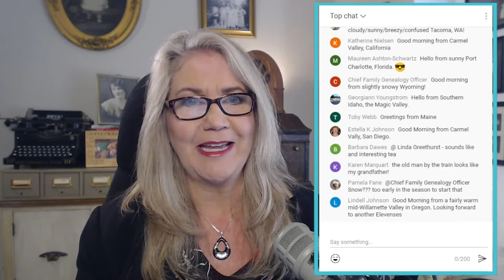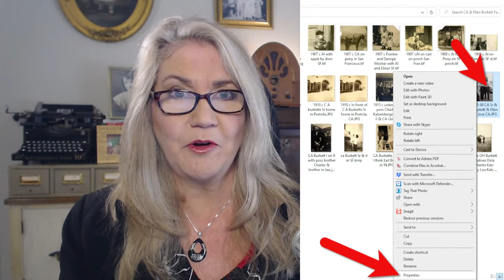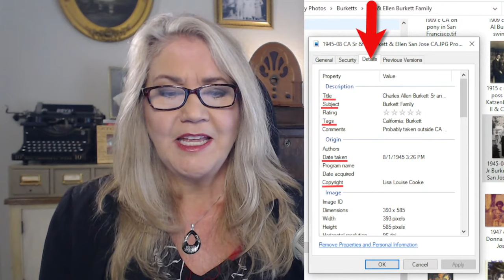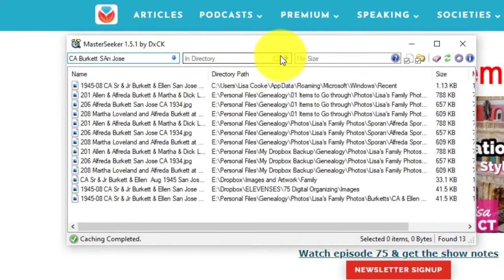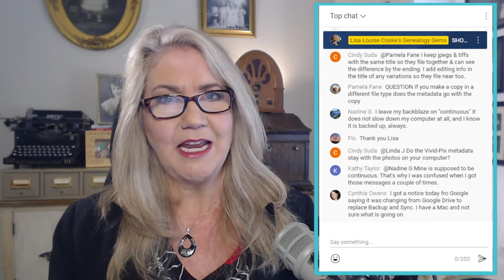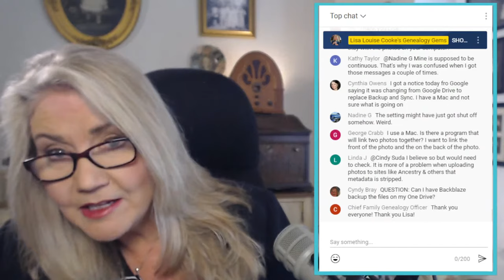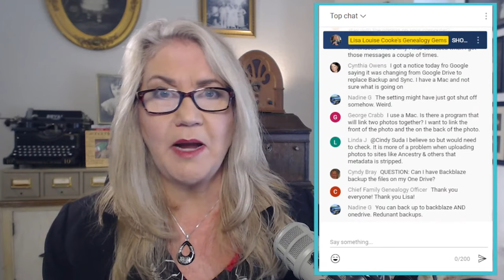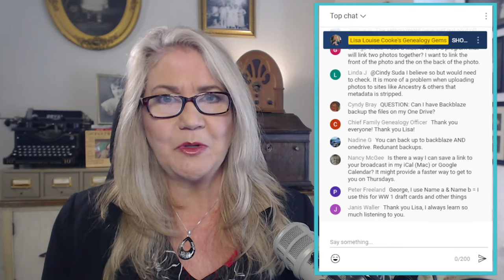Digital Preservation Library of Congress Style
In Elevenses with Lisa episode 75 Lisa Louise Cooke talks with Mike Ashenfelder (formerly with the Library of Congress) about digital preservation for the lay person.

⌚ Jump to Video Sections:
00:00 Introduction
03:32 Interview with Mike Ashenfelder, formerly with the Library of Congress
10:33 Best practice in digital preservation
11:00 File compression for preservation
15:29 naming photo files
16:26 Metadata
22:59 File Back Up for Preservation
32:00 Virus Protection
36:36 Scanning Resolution for Preservation
39:22 Best file formats
43:01 How to add meta data to files
52:42 Video compression and formats
54:05 should you keep old media types
54:59 bit-depth black and white

(Books, and video tutorials.)